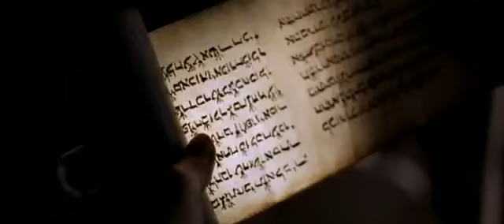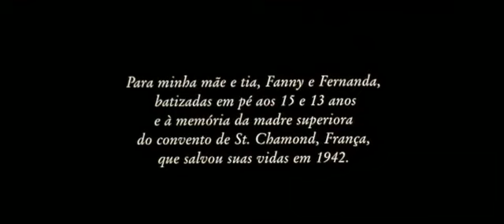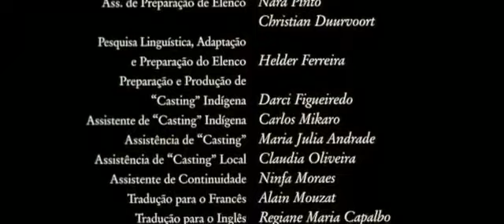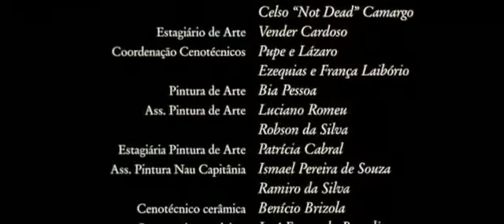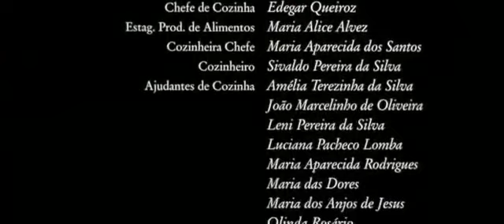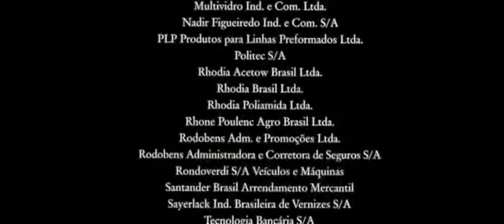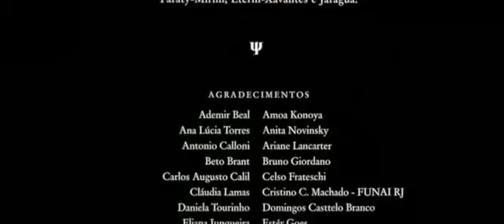Desmundo - Filme Completo Legendado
Brasil, por volta de 1570. Chegam ao país algumas órfãs, enviadas pela rainha de Portugal, com o objetivo de desposarem os primeiros colonizadores. Uma delas, Oribela (Simone Spoladore), é uma jovem sensível e religiosa que, após ofender de forma bem grosseira Afonso Soares D'Aragão (Cacá Rosset) se vê obrigada em casar com Francisco de Albuquerque (Osmar Prado), que a leva para seu engenho de açúcar. Oribela pede a Francisco que leh dê algum tempo, para ela se acostumar com ele e cumprir com suas "obrigações", mas paciência é algo que seu marido não tem e ele praticamente a violenta. Sentindo-se infeliz, ela tenta fugir, pois quer pegar um navio e voltar a Portugal, mas acaba sendo recapturada por Francisco. Como castigo, Oribela fica acorrentada em um pequeno galpão. Deprimida por estar sozinha e ferida, pois seus pés ficaram muito machucados, ela passa os dias chorando e só tem contato com uma índia, que lhe leva comida e a ajuda na recuperação, envolvendo seus pés com plantas medicinais. Quando ela sai do seu cativeiro continua determinada em fugir, até que numa noite ela se disfarça de homem e segue para a vila, pedindo ajuda a Ximeno Dias (Caco Ciocler), um português que também morava na região.
Curiosidades, bastidores, novidades, e até segredos escondidos de "Desmundo" e das filmagens!

Vários
Curiosidades sobre Desmundo
- Como o português dito pelos personagens no filme é arcaico, da época em que os acontecimentos mostrados ocorrem, o filme possui legendas em português atual;

- É o 1º de dois filmes em que o diretor Alain Fresnot e o ator Caco Ciocler trabalham juntos. O posterior foi Família Vende Tudo (2011);

- Foi exibido na mostra Première Brasil, do Festival do Rio 2002.
Prêmios
Curiosidades sobre Desmundo
GRANDE PRÊMIO DO CINEMA BRASILEIRO
Ganhou
Melhor Figurino
Melhor Maquiagem

Indicações
Melhor Atriz - Simone Spoladore
Melhor Ator Coadjuvante - Caco Ciocler
Melhor Atriz Coadjuvante - Beatriz Segall e Leona Cavalli
Melhor Roteiro Adaptado
Melhor Fotografia
Melhor Trilha Sonora
Melhor Som

FESTIVAL DE CINEMA BRASILEIRO DE PARIS
Ganhou
Melhor Filme